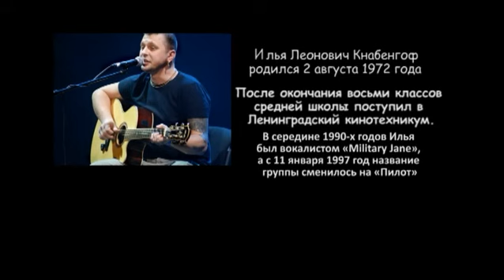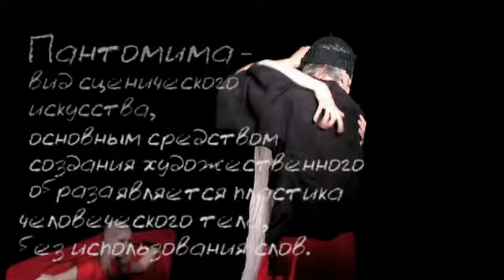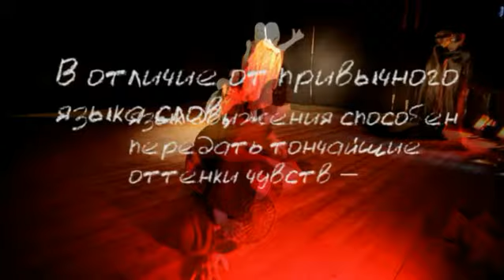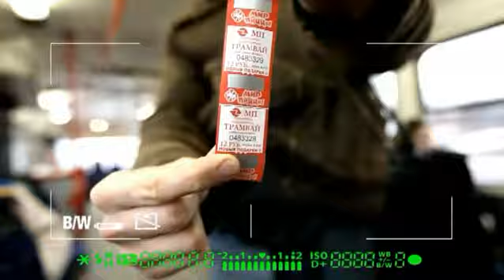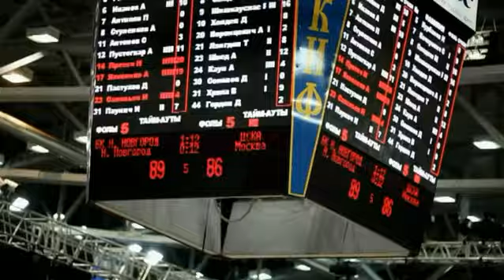Что происходит?(Выпуск 15) What's going on? (Part 15) 21.04.2011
Эта обзорная информационно-развлекательная передача выходит на канале ННТВ в городе Нижний Новгород. Повествует о РАЗЛИЧНЫХ событиях города. Время выхода четверг 23.40(после фильма), понедельник 10.10.

Адрес редакции: г.Нижний Новгород ,ул.Пискунова , д 21/2, офис 304

This review of information and entertainment channel goes to the channel NNTV in the city of Nizhny Novgorod. Narrate various city events. Time to Thursday 23.40 (after the movie), Monday, 10.10.

Director: Ivan Kitaev, Anton Samsonov
Camera: Ivan Kitaev, Anton Samsonov, Tim Pavelko
Editing: Tim Pavelko, Anton Samsonov, Ivan Kitaev

Address for correspondence: Nizhny Novgorod, ul.Piskunova, e 21 / 2, office 304